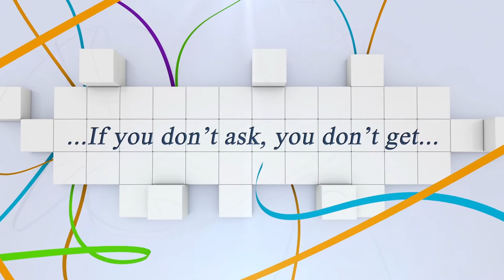Video Vergleich: TÉCSY Attila und BECK Gerald Final Bronze Tour 1.20m...